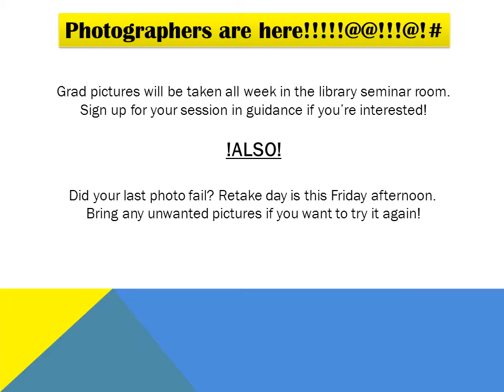Announcements Oct 15